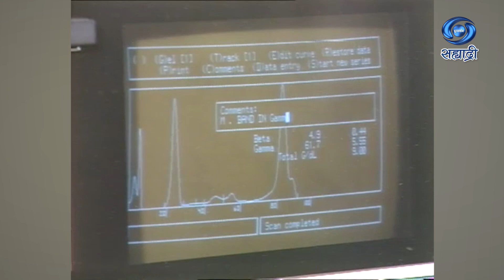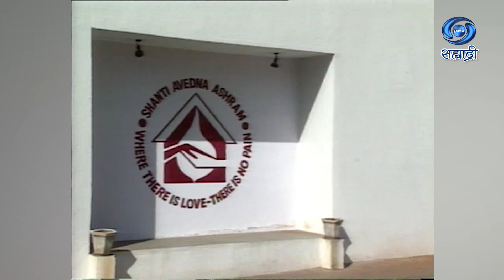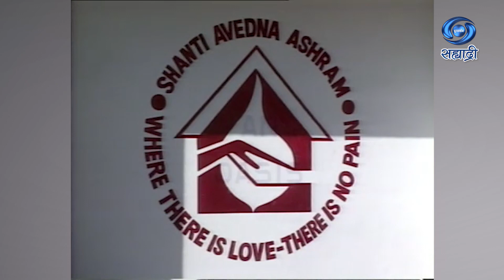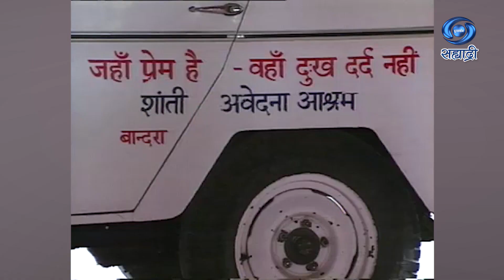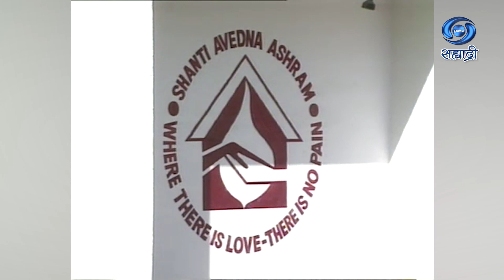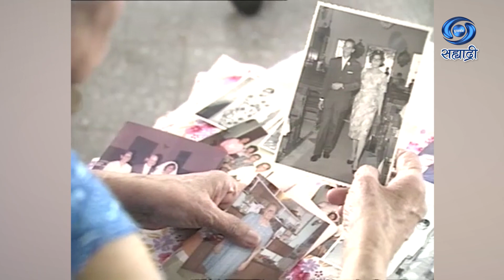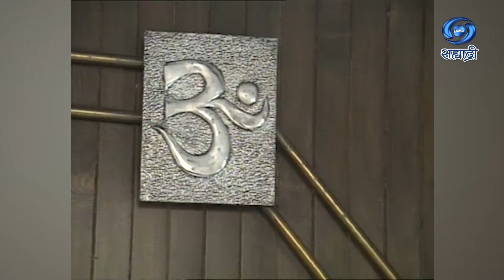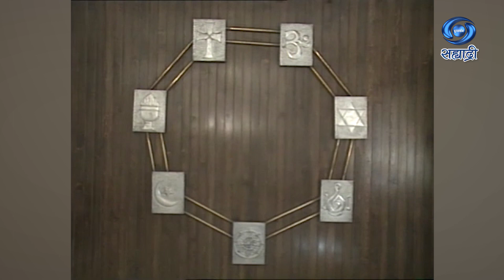Documentary | An Oasis | Dedicated to Terminally ill Cancer Patients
Cancer Patient
DD Sahyadri
Doordarshan Mumbai
Sahyadri Marathi
Show : ' Documentary '
Social Media Operator : Saie Sagar Manjrekar
Producer Director : Ratna Chatterjee